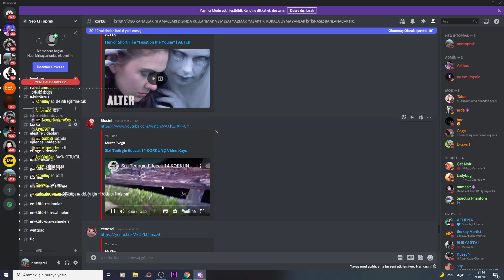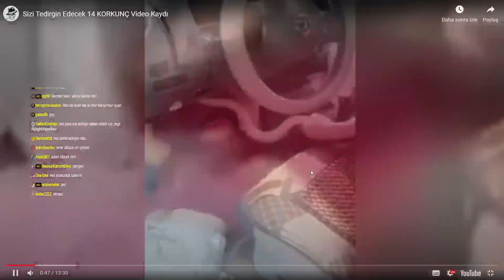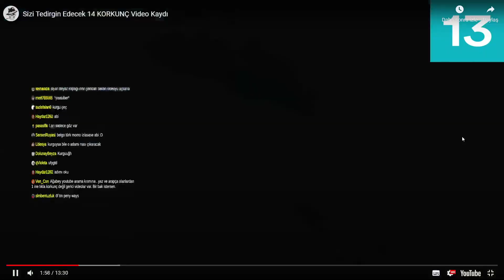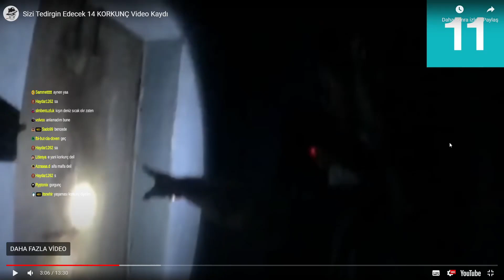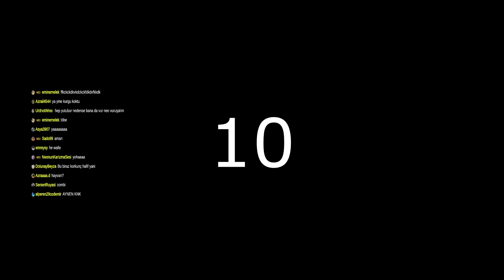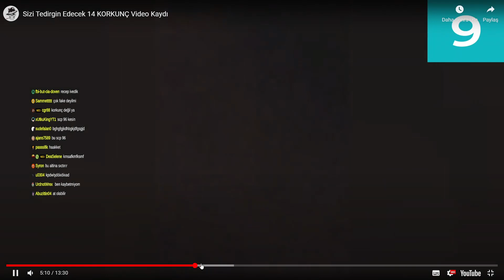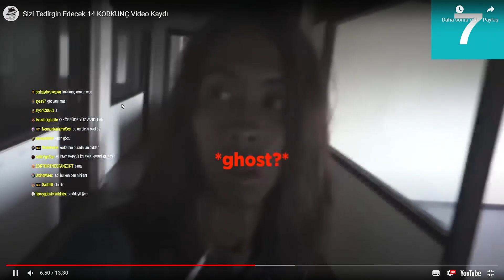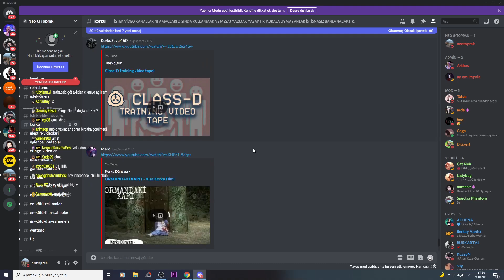Neo Toprak -''Sizi Tedirgin Edecek 14 KORKUNÇ Video Kaydı'' İZLİYOR (Murat Evegü)